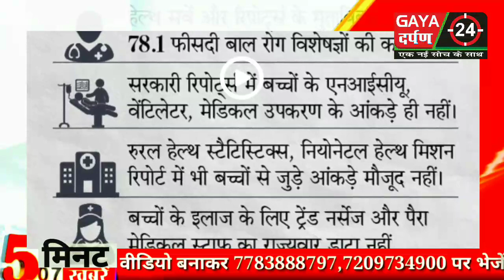Bihar 5 Minute 25 Khabrein Aaj ki taza Khabrein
एक नई सोच के साथ

नमस्ते. आप GAYADARPAN का यूट्यूब चैनल देख रहें हैं. काफी कम समय में गया दर्पण ने अपने चैनल के माध्यम से गांव/शहर/मोहल्ला के जनहित के मुद्दे को दिखाया और प्रशासन ने संज्ञान में लिया उसका असर भी देखने को मिला
आप अपना नाम और शहर लिखकर हमे 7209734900,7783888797 पर WhatsApp करें विडियो और खबर आपको टिम के द्वारा भेजाल दिया जायेगा